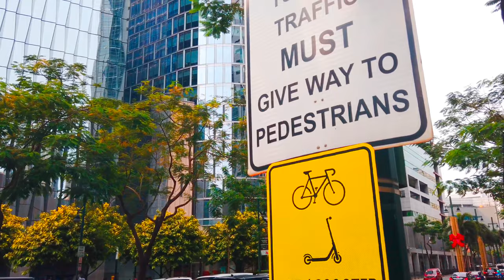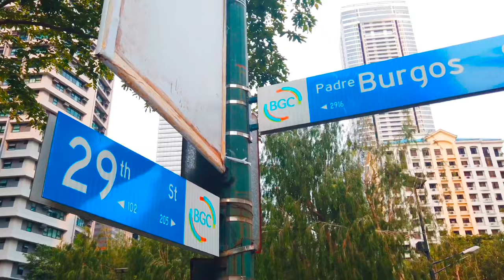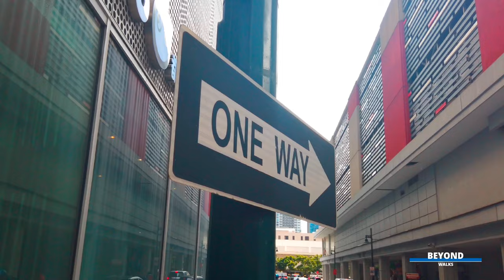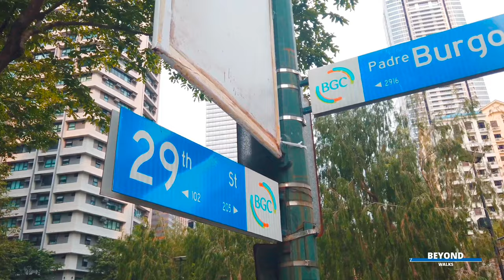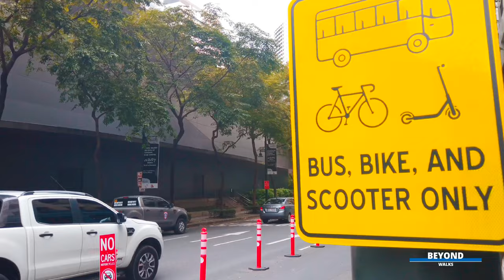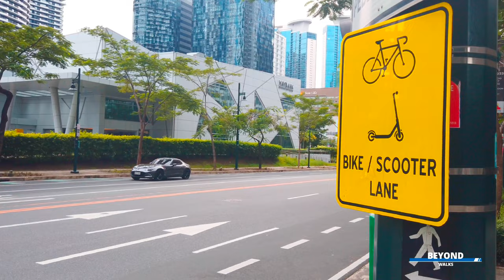Experience the Sun-drenched Streets of Taguig City's BGC | 4K Walking Tour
Bonifacio Global City also known as BGC, Global City, or The Fort is a financial and lifestyle district in Taguig City, Philippines. The entire area was used to be a military land.

0:00 Preview
1:53 11th Avenue
6:07 28th Street
8:24 9th Avenue
15:40 Lane Q
22:14 Lane A
23:57 30th Street
33:59 2nd Avenue
34:49 Burgos Circle
38:43 29th Street
39:33 Rizal Drive
41:30 28th Street
42:30 3rd Avenue
45:39 28th Street
46:51 4th Avenue
51:33 26th Street

Filmed in September 2023 at 5:00pm.